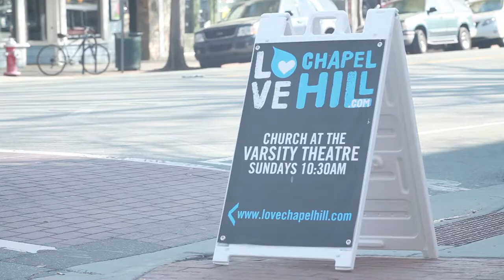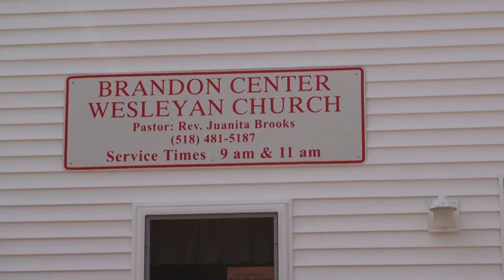Stories of Partnership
The bold generosity of local Wesleyan churches is inspiring! By intentionally partnering financially to support districts, educational institutions, and the general church we are seeing more lives made new in Christ through the ministries of The Wesleyan Church.

Thank you for giving generously.